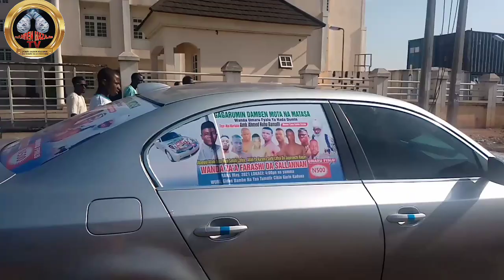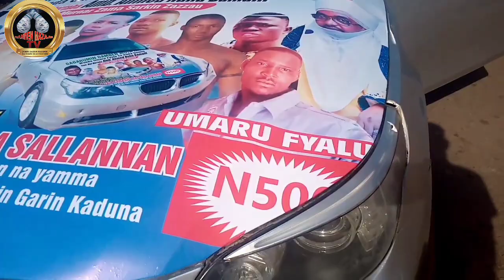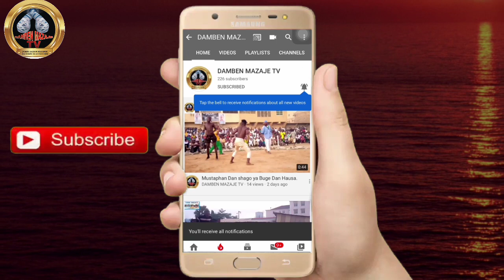Yadda shagon Aleka ya tarewa Ebola Dambe a jiya akayi Dauki ba Dadi da sakwara